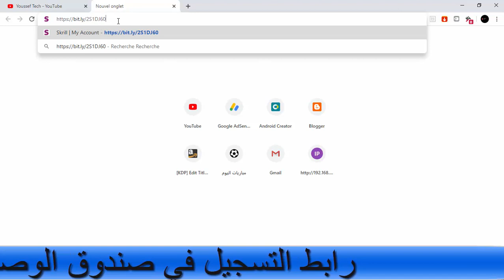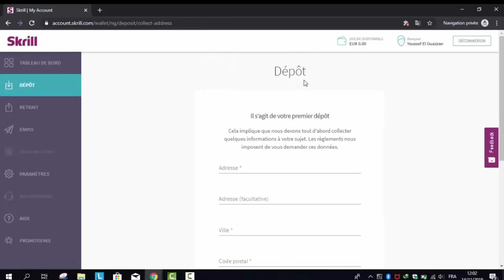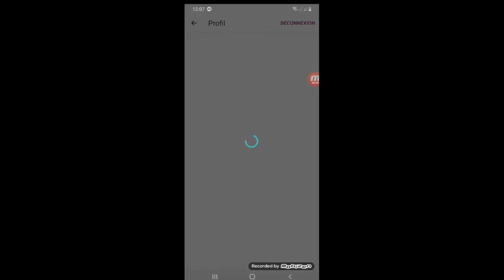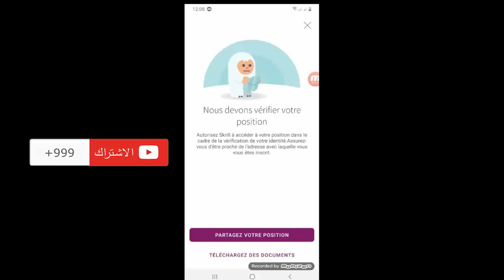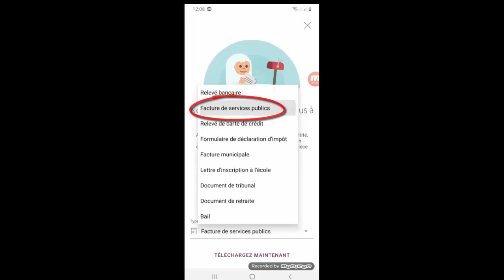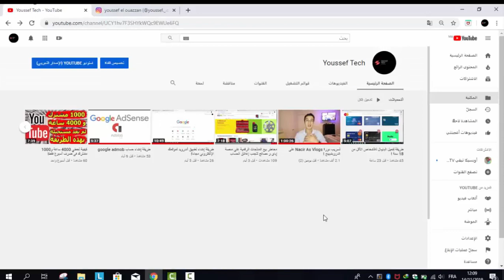طريقة إنشاء حساب Skrill و تفعيله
مرحبا أصدقائي لا تنسوا دكر الله و الصلاة على رسول الله و لا تنسوا الإشتراك في القناة و الإعجاب بالفيديو و مرحبا أيضا بتعليقاتكم و أرائكم و كدلك انتقاداتكم و شكرا.

skrill maroc,
skrill شرح,
skrill cih,
skrillex live,
skrill card,
skrillex remix,
skrill maroc 2019,
skrill account,
skrill app,
skrill aliexpress,
skrill account verification,
skrill a skrill,
skrill afrique